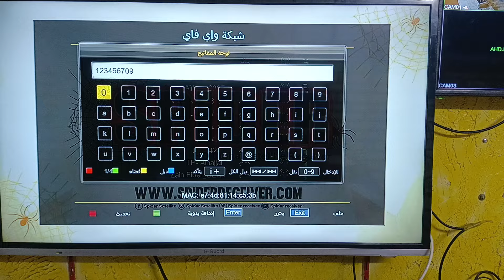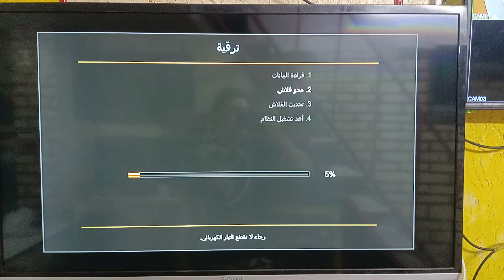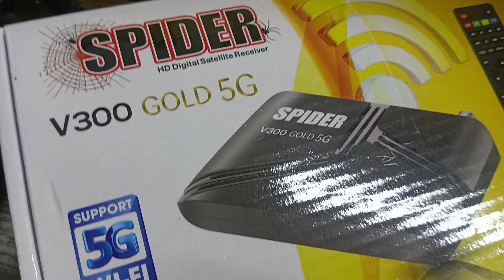طريقة سوفت وير ريسيفر سبايدر V300 الجديد الفايبر من محل عمار للستالايت 0785137834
اسهل طريقة لسوفت وير ريسيفر السبايدر الجديد v300 max